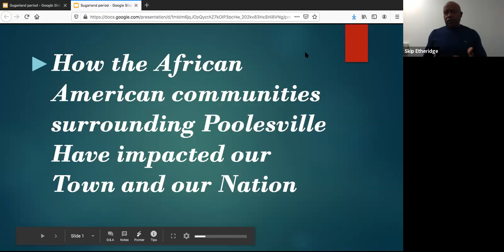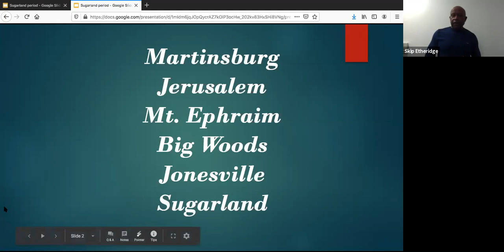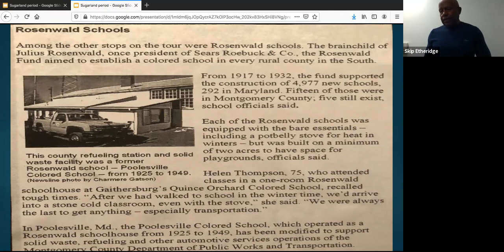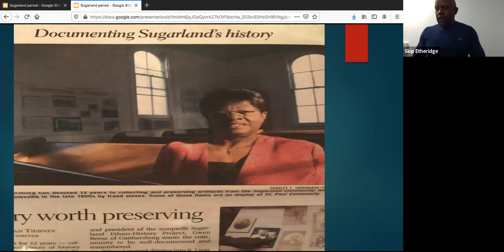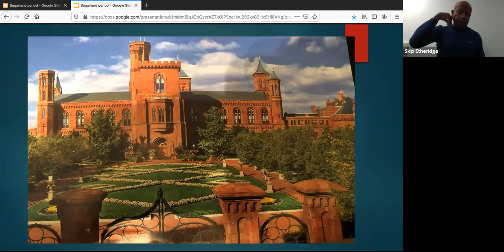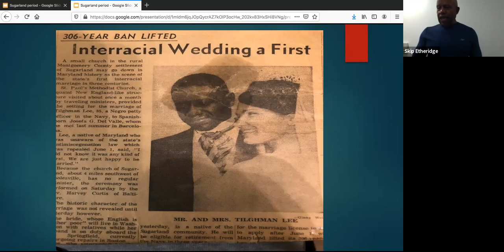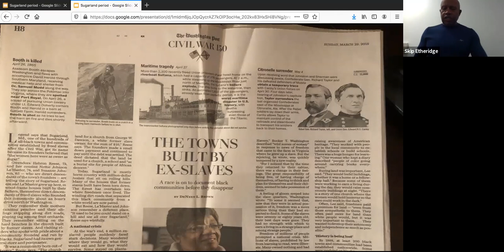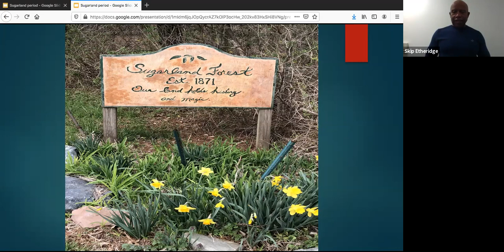Freed Slave Communities – A Brief History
Poolesville Seniors is proud to provide a special history lesson about the tiny settlements of freed slaves that surround the Poolesville area, revealing both the struggles and contributions of these communities.

Our Speaker
Our historical guide, Poolesville resident James “Skip” Etheridge,  is the son of a D.C. police officer and a descendant of one of the founders of the Sugarland Community. Skip is a retired Maryland state trooper, a former security officer at Georgetown University and the Security Team Leader at Poolesville High School.